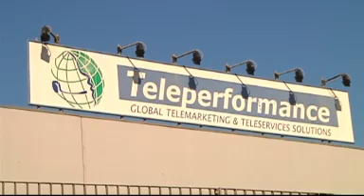JOTG 20110517 TELEPERFORMANCE